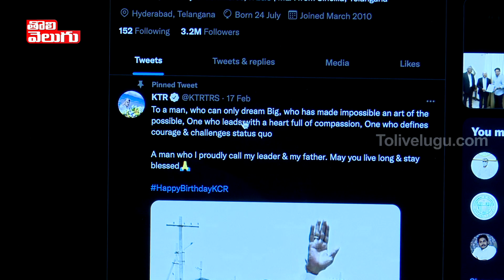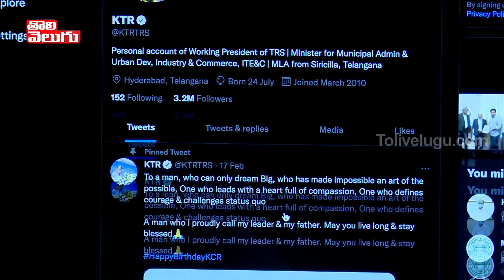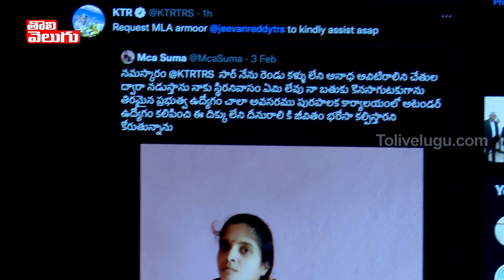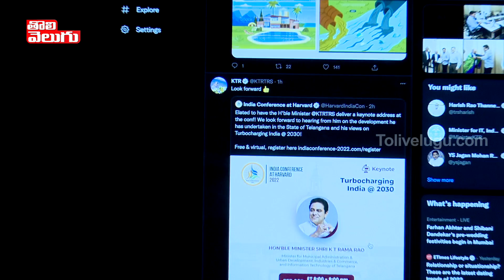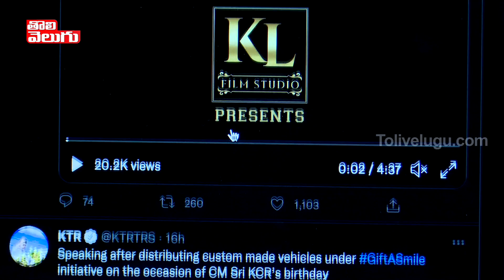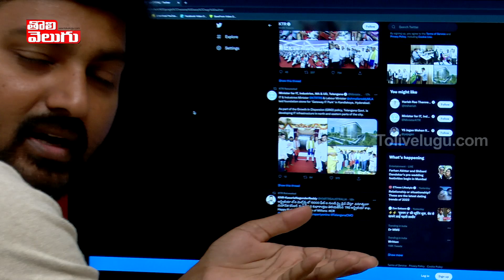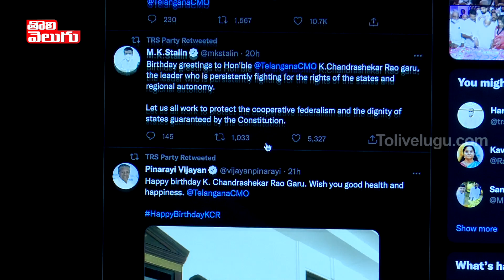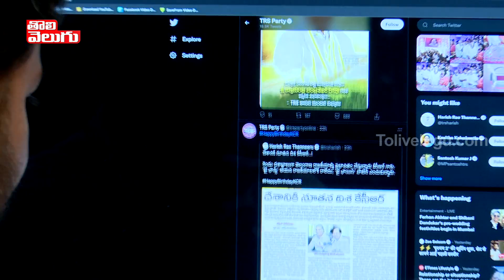ట్విట్టర్ కూతలు..!! | Satires On KTR Tweets | 18.02.2022 | Tolivelugu TV